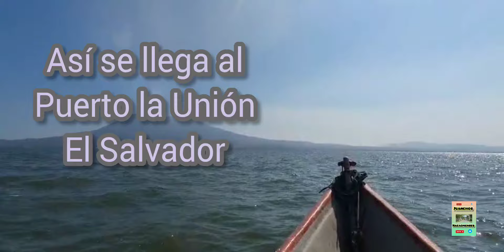Golfo de Fonseca, un paraíso, así se llega a Puerto la Unión El Salvador, desde Honduras, por agua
Golfo de Fonseca,  al sur de Honduras y que baña a El Salvador,  Nicaragua y Honduras,  así son sus aguas y así se viaja en ellas desde Honduras hasta Puerto la Unión.